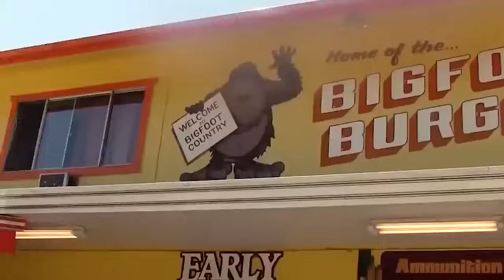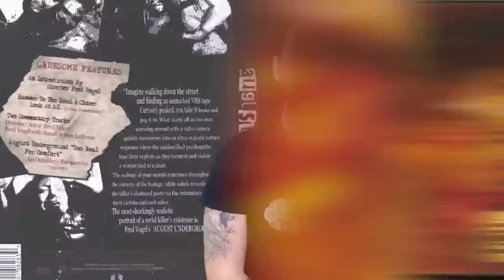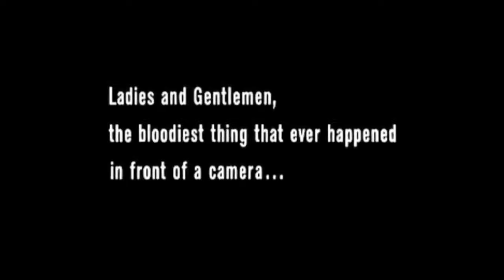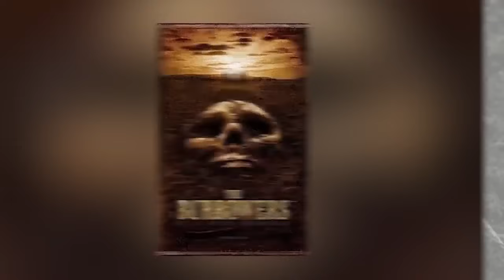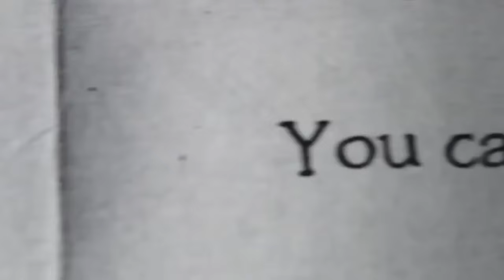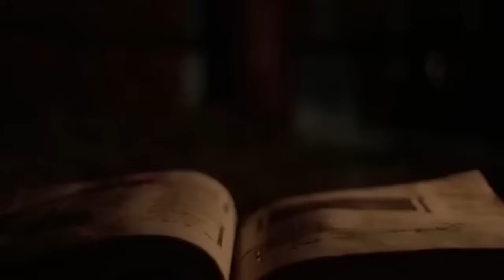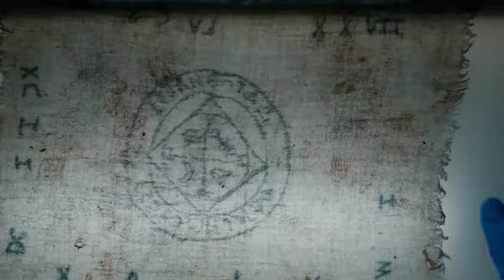Unsettling Horror Movies You NEED To Watch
🎬👻 Get ready to dive into the world of spine-chilling cinema with Unsettling Horror Movies You NEED To Watch. This video is your ultimate guide to the most haunting, bone-chilling horror films that have left audiences sleeping with the lights on! From psychological thrillers that will mess with your mind to supernatural scares that will haunt your dreams, we've curated a list of must-watch films that redefine the horror genre. Join us as we explore these cinematic nightmares, each with its own unique blend of terror, suspense, and jaw-dropping twists. Grab your popcorn and a security blanket; these films are not for the faint of heart! 🍿😱